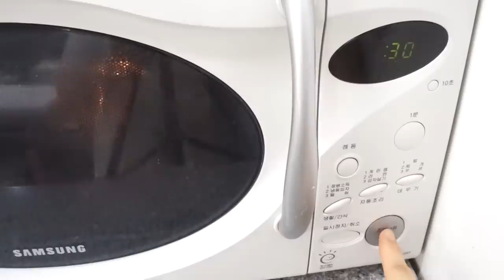막걸리발효 증편만들기입니다 /집에서 만드는떡/종이컵이용/전자렌지까지 활용해봅니다 [상어이모.SANGEOIMO]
증편만들기
쌀(마른쌀가루건식입니다 )3종이컵(340g)/설탕반종이컵(5스푼)/소금약간/
막걸리와따뜻한물섞어서 반죽에 부어줍니다 (물섞은막걸리물 2종이컵반 정도)
중요한건 반죽의농도입니다 (크림처럼 주루록흐를정도)
1차발효4시간~~6시간
2차발효 1시간
3차발효 다뜻한찜솥에서 20분정도
습식쌀가루이용하실경우 막걸리물을 좀 줄여서 넣어시구요~ 농도만 잘맞추시면 됩니다